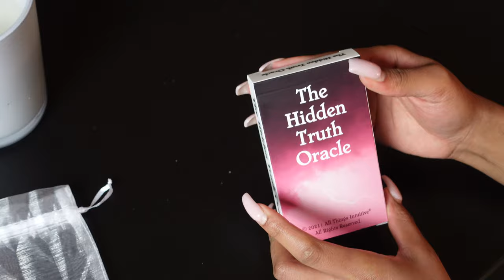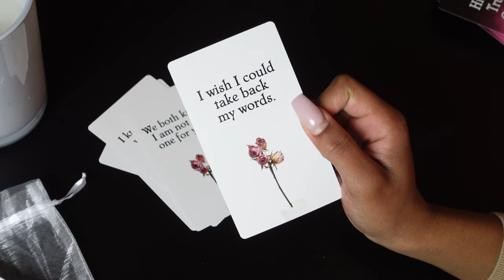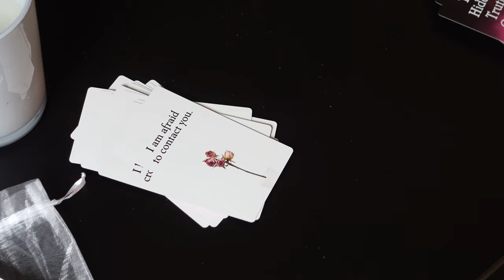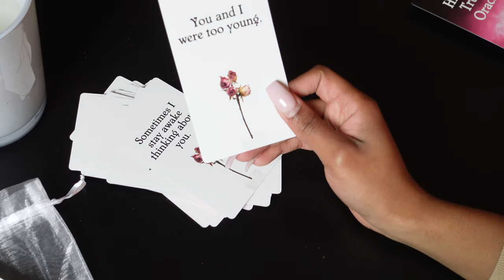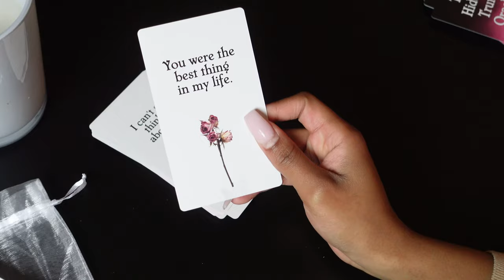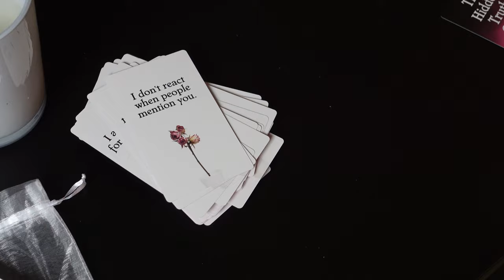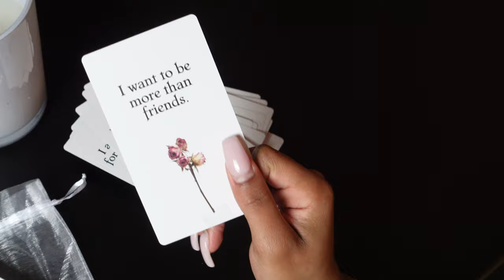🔮 Hidden Truth Oracle Deck Unboxing + Flip Through! ❤️❤️❤️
Hello everyone! In this video, I am unboxing and doing a flip through of the 54-card Hidden Truth Oracle Deck. I am showing what all the cards look like and what their messages are and flipping through the guidebook as well.

Link to the cards

Main Channel: Youtube.com/SimplyBriannaB

☆ MANIFESTATION JOURNAL:

☆ MERCH!